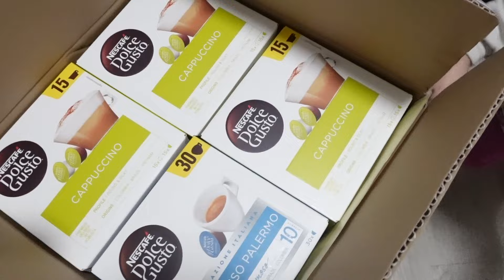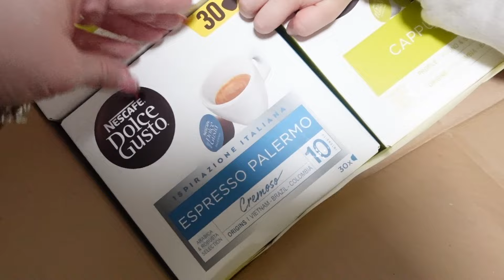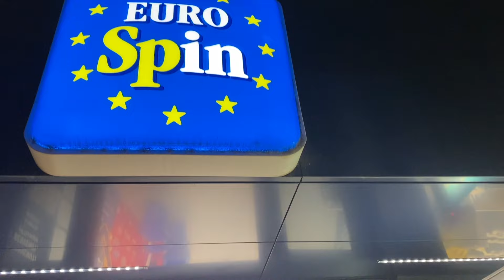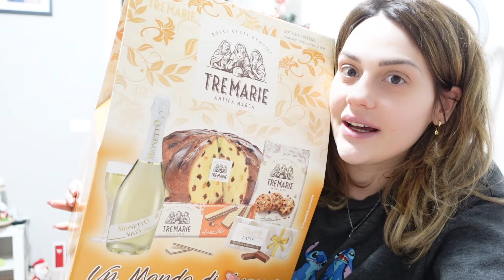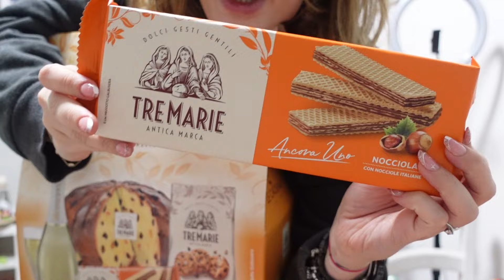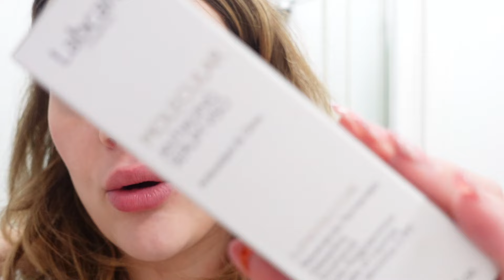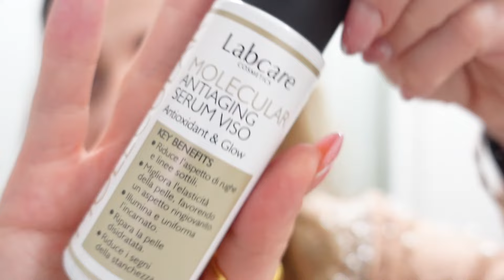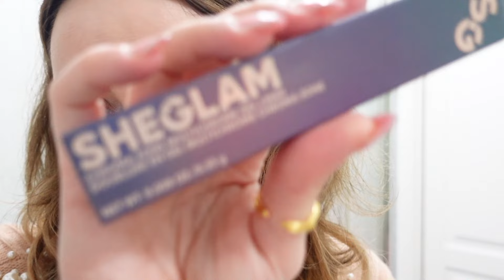MORNING ROUTINE | mamma di due bimbi piccoli : ENTRAMBI MALATI 🤒 ☁️